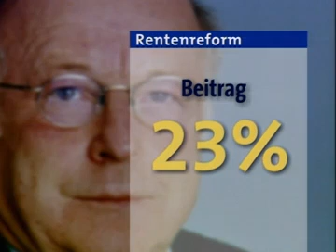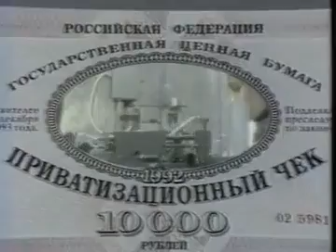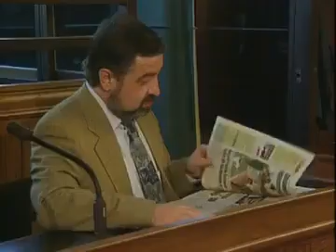Tagesschau vom 07. März 1997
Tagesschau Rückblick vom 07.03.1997